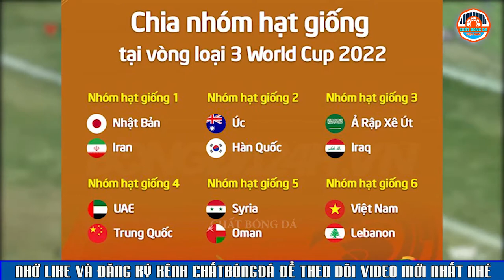Chia bảng thế nào để ĐTVN dễ thở nhất? Khả năng ĐT VN vào VCK Worldcup 2022 là bao nhiêu %